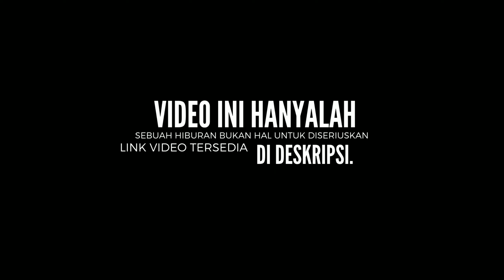Tara arts clip #97 DAN TERJADI LAGI DI TARA ARTS | Tara Arts Game Indonesia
CLIP DIATAS HANYALAH SEBUAH HIBURAN!!!

CLIP VIDEO TARA ARTS KETIKA LIVE BERMAIN CTR LANJUTAN DARI VIDEO SEBELUMNYA. YANG DIMANA PADA VIDIO INI FULL BERISIKAN TENTANG KELUH KESAH, BULLYAN, KATA KASAR DAN DARAH TINGGI DARI TARA ARTS. SEMUA ITU DIKARENAKAN PERMAINAN CTR INI SEAKAN MEMIHAK KEPADA GEMA SHOW INDO DIBANDINGKAN DENGAN TARA ARTS. SEHINGGA TERJADILAH BEBERAPA LAPIS ALESAN, RESTART GAME DARI TARA ARTS SENDIRI.

INTINYAA NONTON AJAA LAHH LANGSUNG.

Menit :
17.50
20.25
21.05

Jangan lupa buat support channel ini agar saya semakin semangat untuk membuat vidio Clips lainnya dari TARA ARTS.